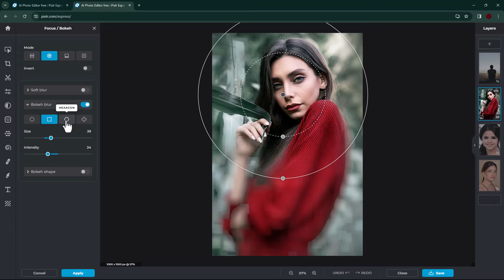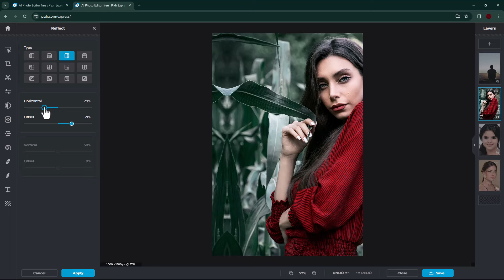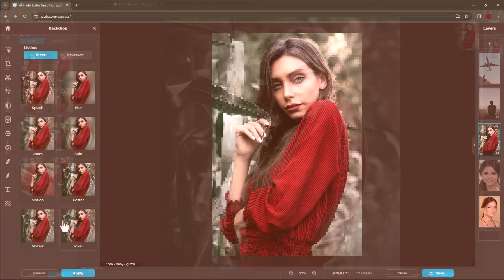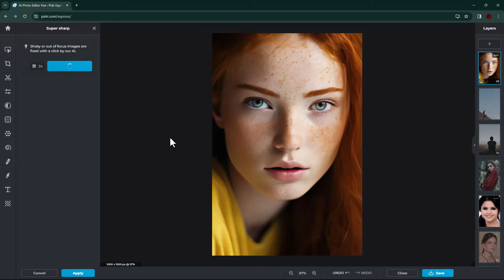🤯Best AI ALL in ONE Photo Editing Tool | Pixlr 2024 Update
Looking to up your photo editing game? Check out the best AI all-in-one photo editing tool, Pixlr! With a range of powerful features and intuitive design, Pixlr will help you create stunning images in no time. Watch now to learn how Pixlr can benefit your editing workflow and take your photos to the next level. Don't miss out on this must-have tool for all photographers and content creators. Watch now!